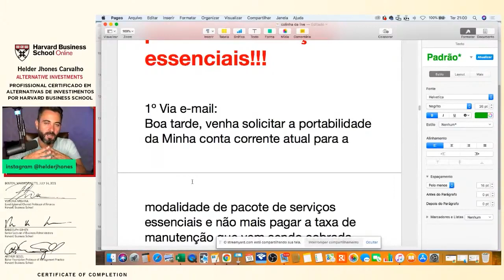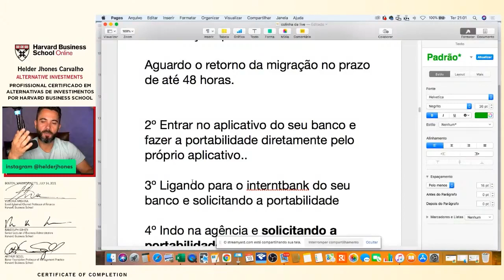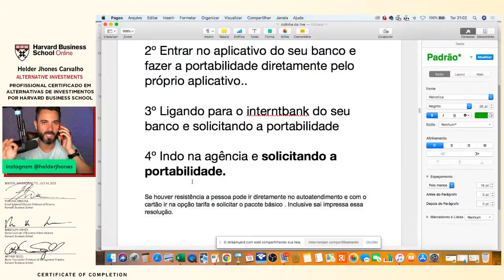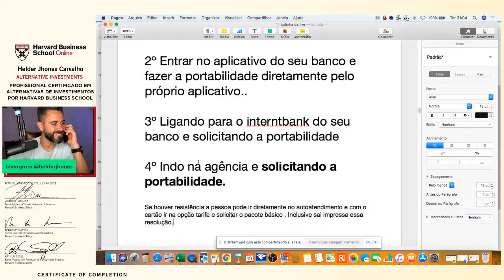4 formas para economizar uma FORTUNA na sua conta bancária.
ENTRE PARA A LISTA DE ESPERA DA PRÓXIMA TURMA DA COMUNIDADE O MAPA DOS INVESTIMENTOS